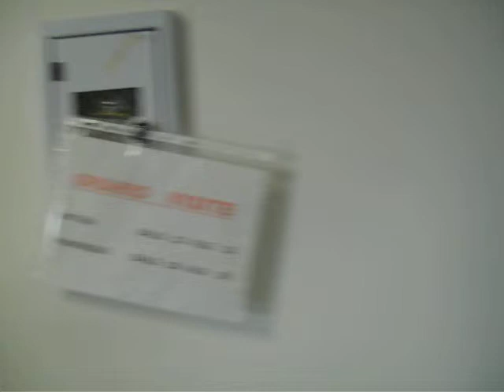Il nuovissimo ospedale di Sezze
Il reparto di Geriatria dell'Ospedale di Sezze, vergognosamente chiuso per i recenti provvedimenti della Regione Lazio. I costi del diritto all'assistenza sanitaria vengono tagliati eliminando le cure stesse; un ospedale che serve circa 30000 persone più i pazienti che non trovano posto a Latina, non accetterà più ricoveri. Ci rimane solo il dovere di non ammalarci!